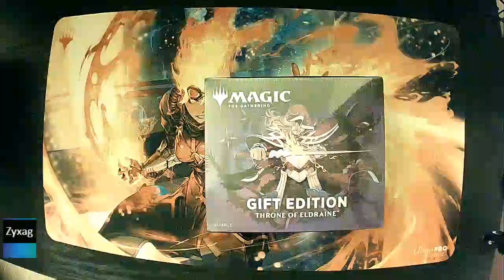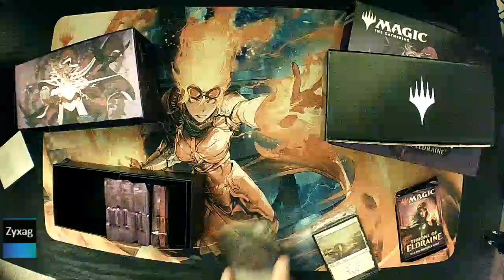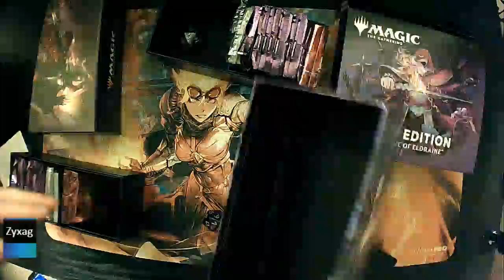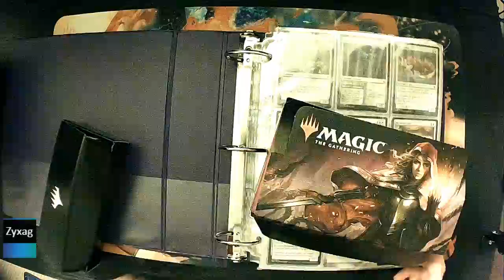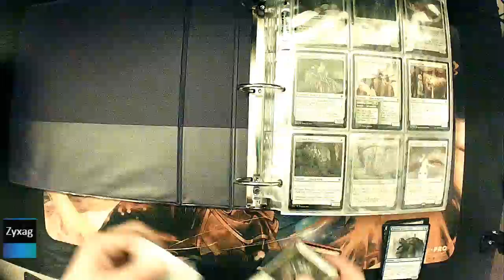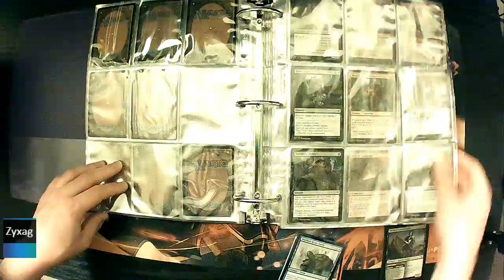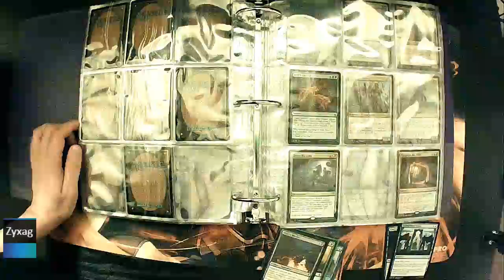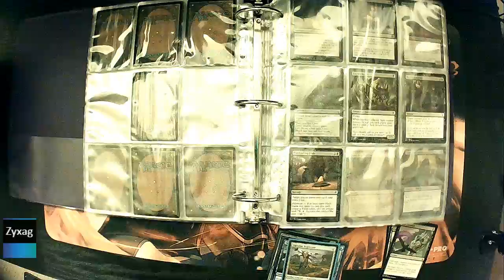Throne of Eldraine - Pack 17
Opening Pack 17 of the Throne of Eldraine and a Gift Bundle.  Meant to be upped before Thanksgiving.  Recording issues caused an abrupt end.